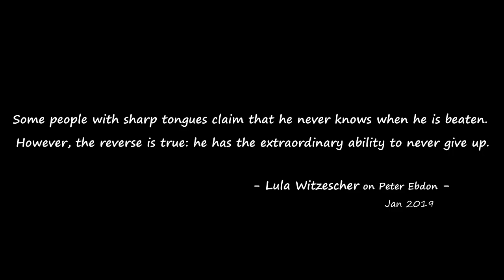Snooker Incident in Germany & Controversial Free Ball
Mark King plays the stroke, leaves a red over the edge of a pocket, the cue ball goes in-off, and a few seconds later, the red falls into the pocket. Neither Mark nor Peter Ebdon has seen this situation before, and both are unhappy with the referee's decision.

Both players should have accepted his decision without arguing, especially if they haven't studied the rulebook (the specific rule has not changed in at least a decade), but they want the red to be off the table.

Referee Marcel Eckardt was 28 at the time, 15 years younger than these famous, very experienced and now unhappy players. He's right, but it takes more than that to prevent players from getting frustrated and the game from getting ruined, with everyone ending up losing, including the public. There is additional pressure for him as they play in his home country.

BONUS: A free ball situation drew criticism of referee Leo Scullion from some people arguably linked to circles in the snooker world. This video aims to clarify what happened and prevent wrong conclusions from spreading.
Players: Neil Robertson vs Mark Selby

Erratum: The angle shown should have been 90 ° instead of 89.17 °. With this configuration, the cue ball's position varies only a fraction of a millimetre, so the result is the same, the brown blocks the cue ball.

Official Rules - Section 3
9. Ball on Edge of Pocket: when a ball falls into a pocket without being hit by another ball, and

(a) being no part of any stroke in progress, it shall be replaced and any points scored shall count.

(b) If it would have been hit by any ball involved in a stroke:
   (i) with no infringement of these Rules (including cases where an infringement would have occurred but for the ball falling into a pocket), all balls will be replaced and the same stroke played
again, or a different stroke may be played by the same striker at their discretion;
  (ii) if a foul is committed, the striker incurs the penalty prescribed in Section 3 Rule 11, all balls will be replaced and the next player has the usual options after a foul.

(c) If a ball balances momentarily on the edge of a pocket and then falls in, it shall be considered potted or pocketed and shall not be replaced.